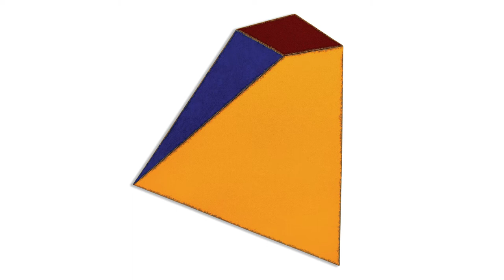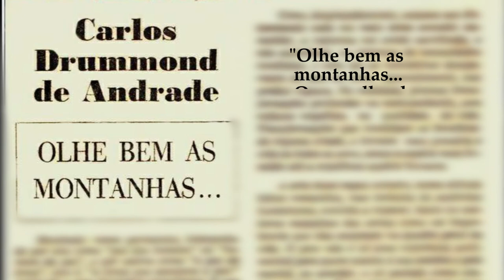MANFREDO DE SOUZANETTO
Documentário sobre a obra do artista e sua metodologia de trabalho.